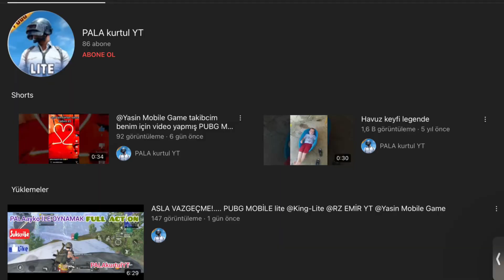BANA GÖRE GEÇEN SENENİN (21/22) YILININ İLK 5 I (BALLON DOOR)